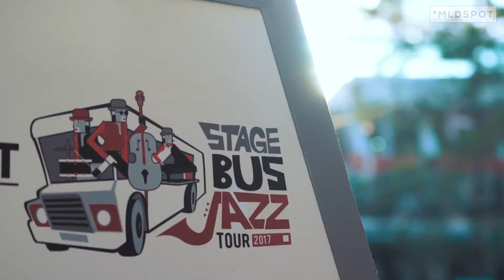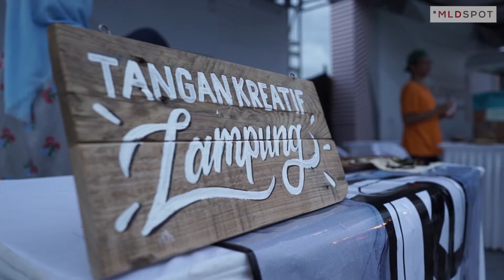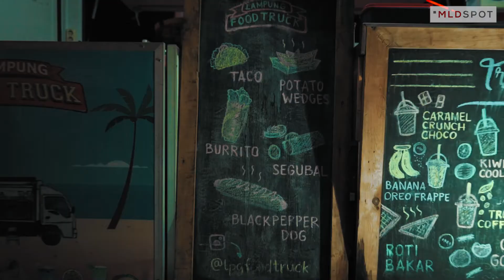Stage Bus Jazz Tour, Official After Movie | MLDSPOT 2017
Acara tahunan MLDSPOT ini memang selalu ditunggu-tunggu penggemarnya, karena selalu konsisten menampilkan musisi-musisi papan atas yang berbalur denga konsep stage bus yang kasih suasana yang berbeda namun lebih bisa dekat dan hangat. Saksikan keseruannya di video ini